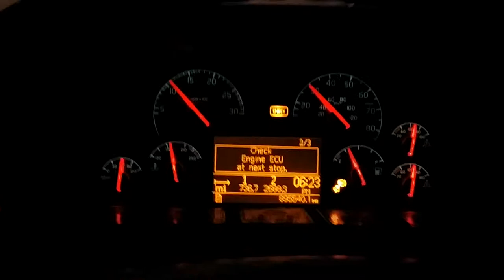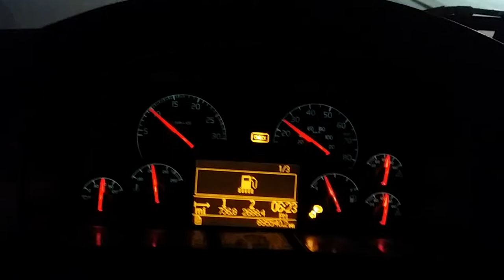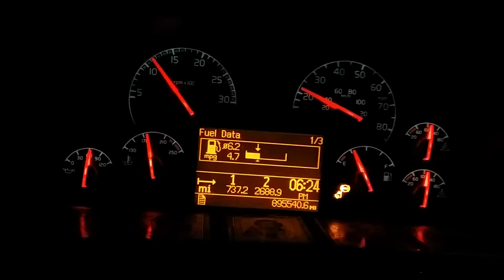Volvo 780 onthe road